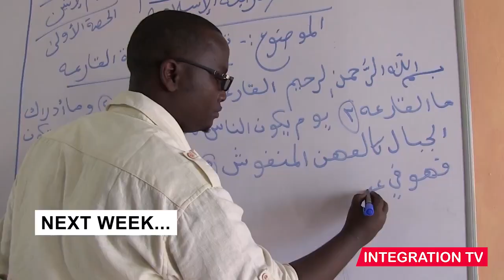INTEGRATION TV: SOMALIA SERIES PROMO show 2